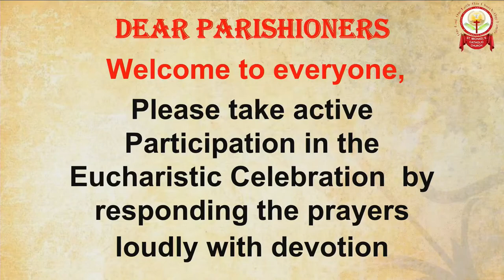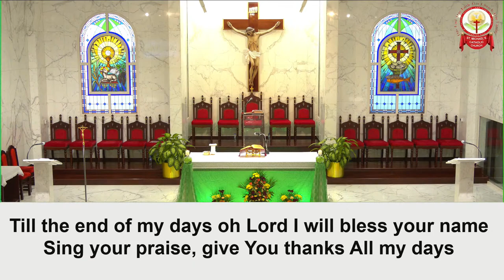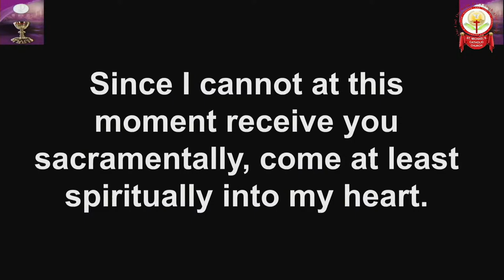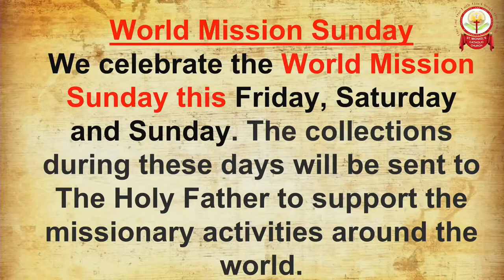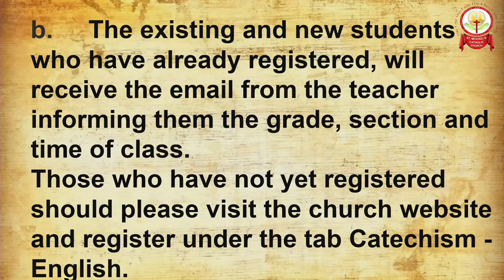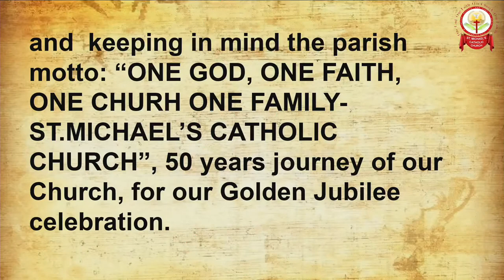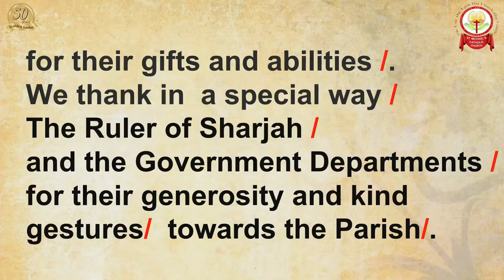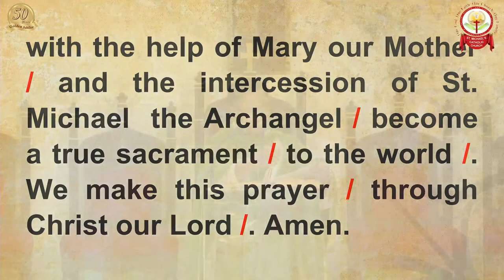29 th Sunday in Ordinary Time - A (Mission Sunday ) - Sunday- 18-10-2020 - 5.00 pm - Holy Mass